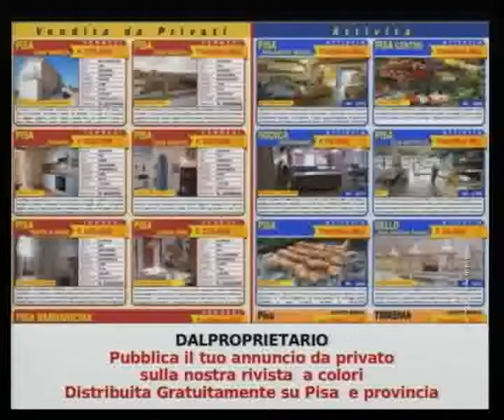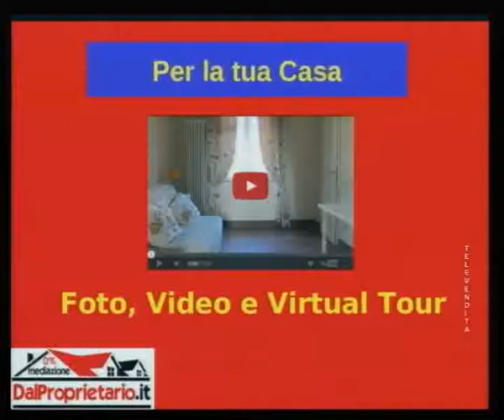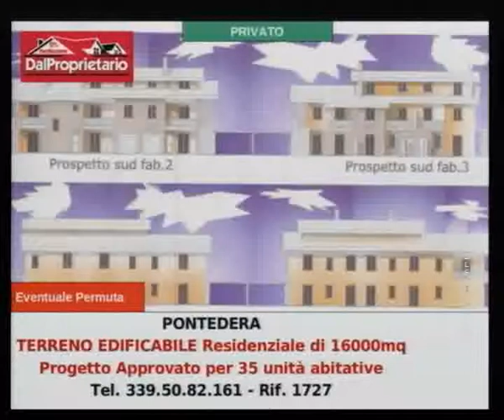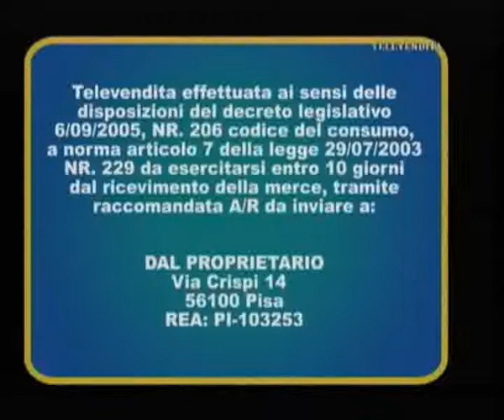Pisa: Trovare la casa dei propri sogni non è mai stato così facile, e in più si risparmia!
Stai cercando casa a Pisa o in provincia? Guarda il filmato delle nostre offerte su 50Canale, fai la tua scelta e chiama subito il proprietario o il costruttore. La tua nuova casa aspetta solo te! Offerte immobiliari uniche di ville, appartamenti, rustici, terratetto, nuovi e in classe A, in vendita diretta senza mediazione, grazie a DalProprietario, che offre la possibilità di un nuotevole risparmio sia per chi compre sia per chi vende.

Trovare la casa dei propri sogni non è mai stato così facile, e in più si risparmia!

Hai una casa da vendere o affittare a Pisa e provincia? Fai come tanti costruttori e privati e affidati a DalProprietario, per vendere e affittare direttamente. Un'occasione unica anche per chi compra, che potrà scegliere tra tanti immobili in vendita da privati e costruttori.

Questo è il filmato della trasmissione DalProprietario andata in onda su 50Canale (n°12 sul digitale terrestre) venerdì 16 Gennaio 2015 alle ore 20,00, in replica sabato 17 e domenica 18 Gennaio alle ore 9,50. DalProprietario, come ogni settimana, presenta su 50Canale le migliori proposte immobiliari di privati e costruttori, in vendita diretta senza agenzie immobiliari e senza spese di mediazione.